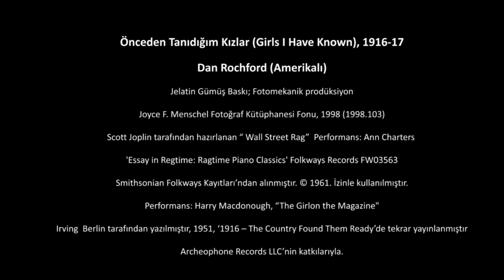Rochford’un “Eskiden Tanıdığım Kızlar” Adlı Eseri (Metropolitan Sanat Müzesi)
Rochford’s Girls I Have Known